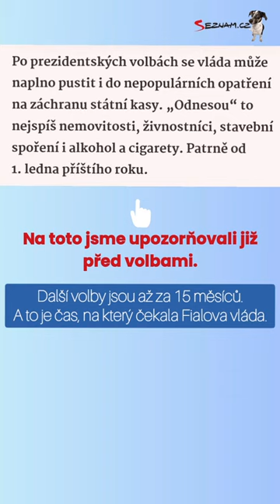Je po prezidentských volbách a Zbyněk Stanjura se už netají tím, že se daně v Česku výrazně zvýší.